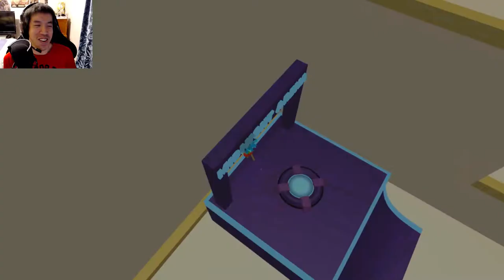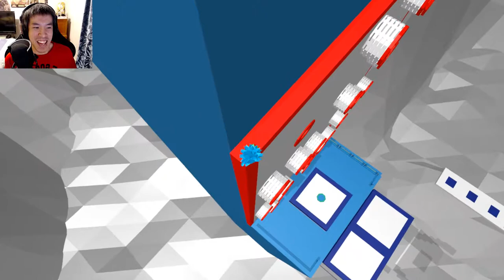Park Bound Part 2 | Co-op with 2 Left Thumbs, alliebeemac, Chawesy | Gameplay | Game | Let's Play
Part 2 Park Bound Co-op w/ 2 Left Thumbs, alliebeemac, Chawesy
►About The Park Bound Game◄:

Park Bound is a massively multiplayer playground featuring player crafted parks. Parks contain a variety of open worlds to explore and play with other players. Each world has different goals, obstacles, and collectible treasures used to unlock more challenging levels. Jump across traps, dodge obstacles, pick up jetpacks, soar through the sky with gliders, and even roll inside balls to complete objectives.

Park Bound Features:
Playable solo, with friends, and other players you find in the parks.
Explore and collect treasures in the main park created by the developer and parks created by the community.
Variety of levels types from platforming obstacle courses, party-style mini-games, to explorable sandboxes.
Pick up jetpacks, gliders, gyroballs, double jump, and more - each changing how you play the levels.
Includes in-game level editor where you can create your own network of worlds combined as a park.
Build and share your own objects or use existing libraries created by the developer and other players.

The Parks
The game is a continually growing ecosystem of parks created by both the community and the developer. Each park, managed by a single player, is its own self contained universe that offers consistent level quality as well as a place to return to as more levels are created. Parks can be visited by jumping into portals located throughout the hub world or by using the in-game park browser.

Each park is filled with levels that can be created with a variety of styles and objectives. Some levels may be an intense obstacle course requiring expert precision, analysis, and execution. Other levels may be open worlds with a variety of smaller challenges to be completed independently. Levels can have special rewards for taking difficult paths, finding secret locations, completing a section under a specified time limit, or gathering collectibles in a dangerous area.
Level Editor
As a creator, the level editor gives you full control of everything in your park. Once the park is opened it is always online and accessible to anyone with the game. You can watch your park from above, play alongside visitors, and view real-time population metrics to gather valuable feedback about your levels.

The level editor gives the tools to create spaces efficiently without limitations. Using a visual interface creators build entire levels without any programming or scripting languages. The editor provides customizable shape primitives, terrain, voxels, materials, animations, lighting, music, sound effects, particles, prefabs, and more. Prefabs give designers the ability to create complex re-usable objects in discrete packages. Park Bound embraces an open design philosophy where creations can be shared and modified freely between authors. This atmosphere of collaboration allows authors to combine and improve existing ideas to create new worlds.

My Outro Songs:

Credit For Outro Music:
►ShurkOfficial◄-